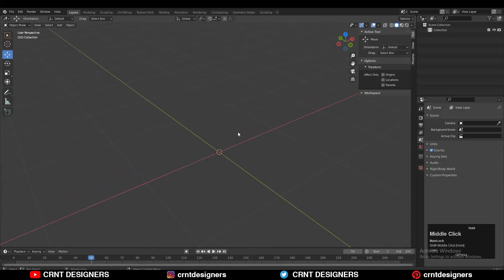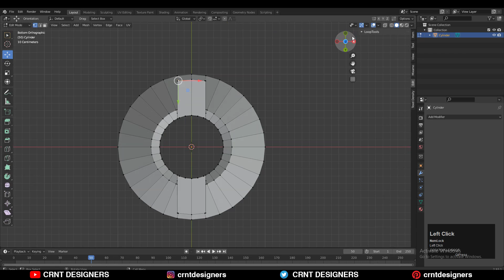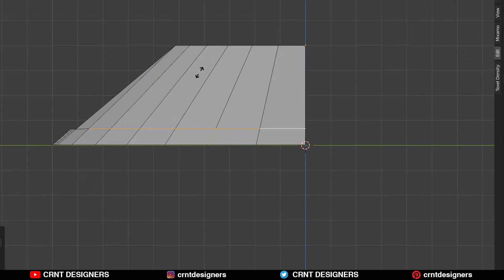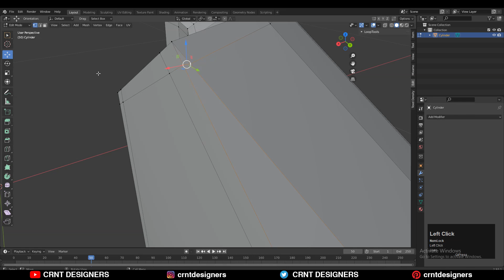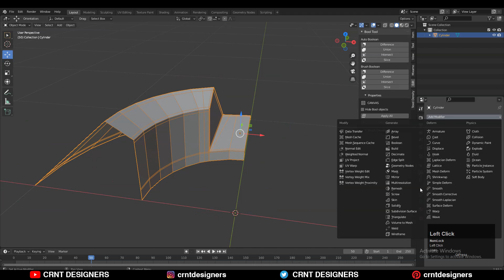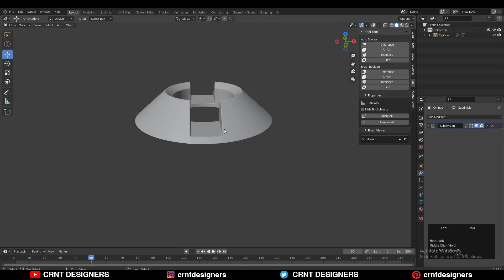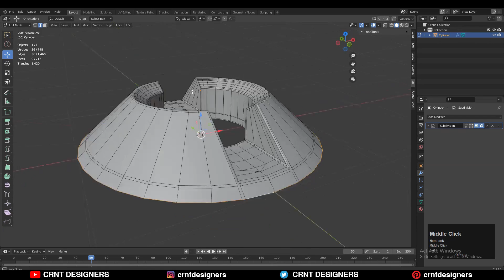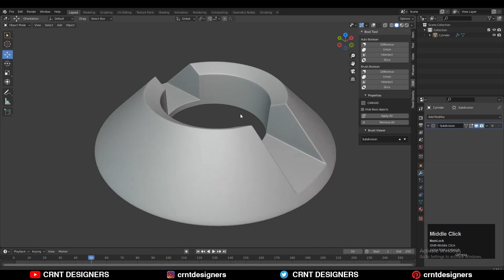Blender Hard Surface Modeling _ Create Mechanical Design _ Blender Tutorial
In this blender tutorial I have done blender hard surface modeling to create hard surface design, with subdivision modeling blender. This blender 3d modeling tutorial will help you to improve your modeling skill. I hope you will like this tutorial.

ABOUT US